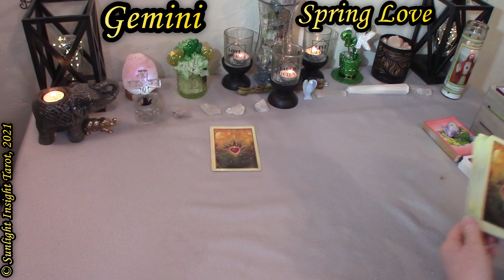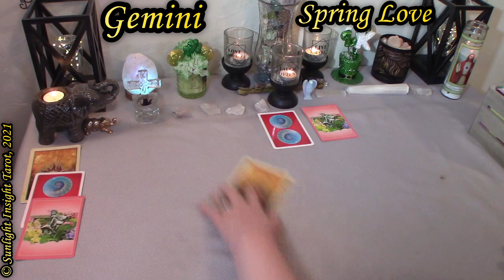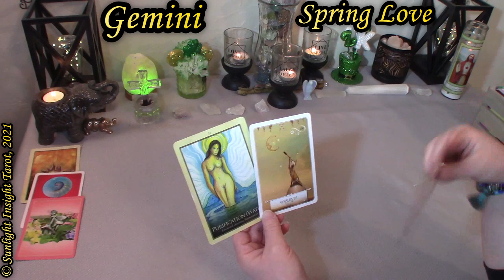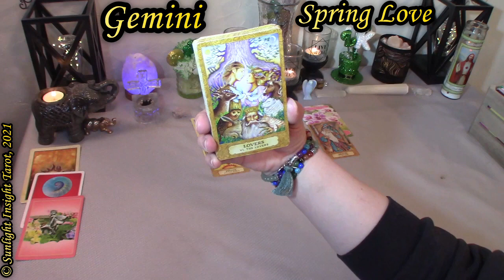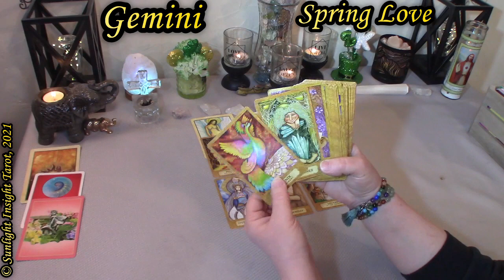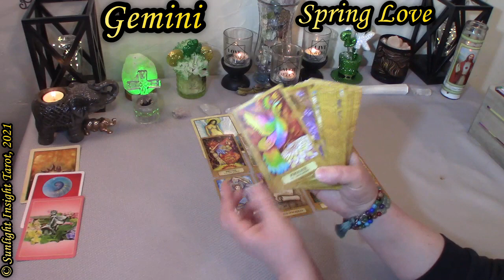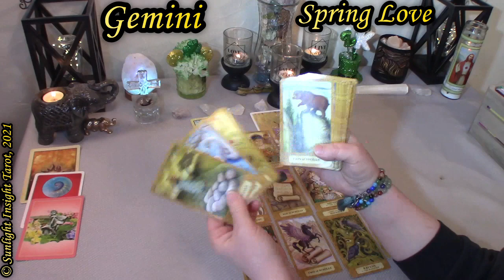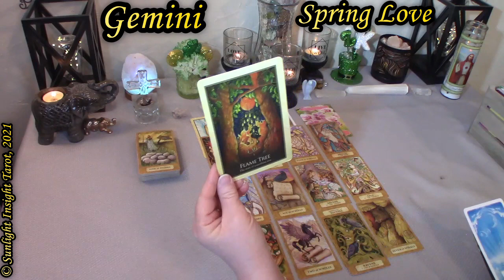GEMINI LOVE TAROT 💘🌟 Someone Doesn't Want Love BUT It Is Coming In! - Spring 2021 (April/May/June)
Gemini Someone wasn't looking, doesn't want to fall in love, but it's here! This LOVE TAROT reading is for the Zodiac sign of Gemini for the Spring 2021 Season by Sunlight Insight Tarot. A look at the love energy for the next 3 months (April-June). This reading is for sun, moon, rising, Venus, male or female general collective.

⌛Chapters⌛
0:00 Intro
 2:02 Gemini Oracle Reading Spring 2021
3:45 Gemini Love Tarot Reading Spring 2021

📚If you love a variety of readings this channel is for you! 4 readings each month all love based as well as singles! New Moon Love Readings each month also. 🌕💖 As well as seasonal Equinox readings (4 per year). 🌼🌞🍁❄

Mary F.

Flower Therapy Oracle
Gaia Oracle
Wisdom of the Oracle
Chrysalis Tarot
The Power of Love Oracle
Thelema Tarot

GEMINI SPRING 2021: Someone Doesn't Want it 💘 BUT It's Here! (LOVE TAROT NEXT 3 MONTHS)